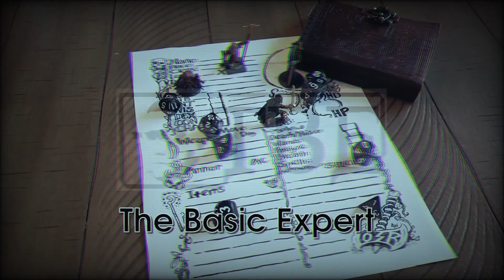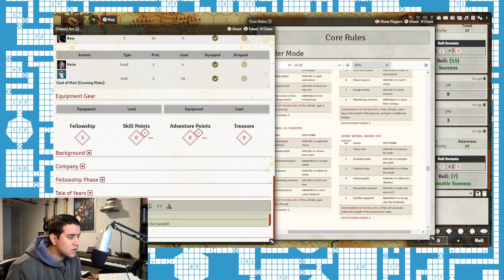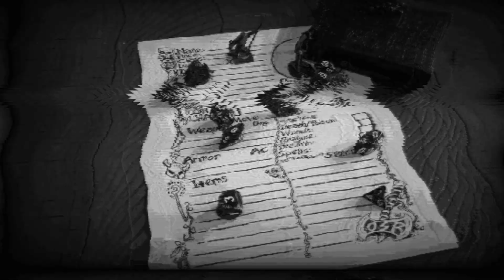The One Ring 2e Solo Game - Episode 3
This week is episode 3. I made a new character, a Barding named "Arn". This week Arn delivers a letter.